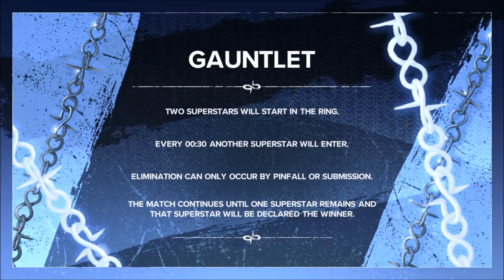WWE 2K24 (CAW)| CHAOS (Ep:133)